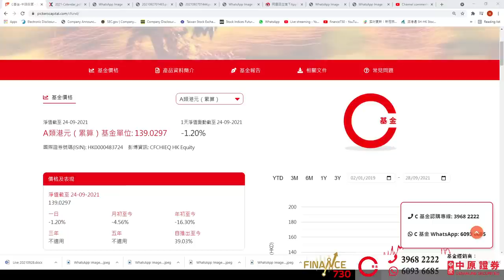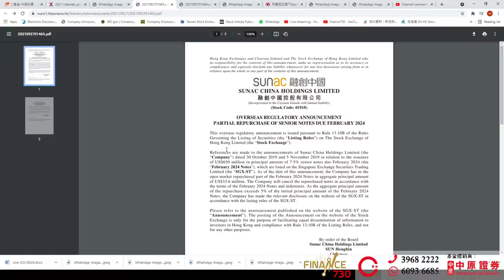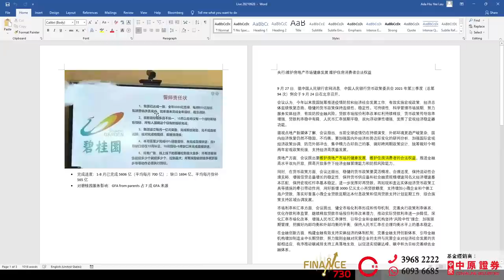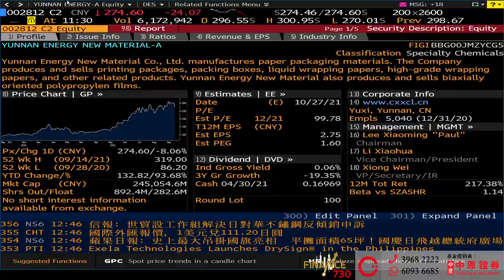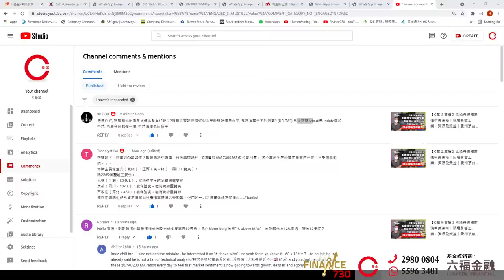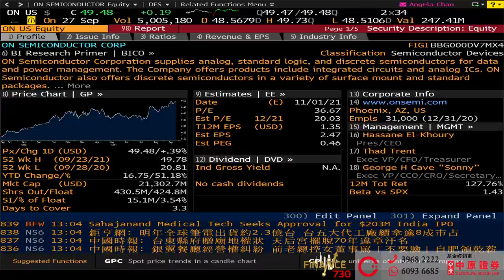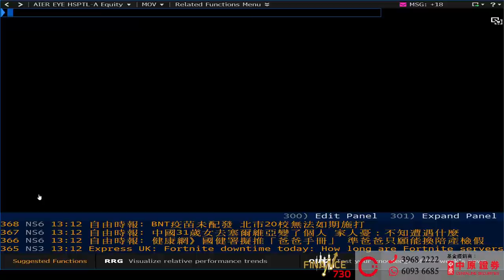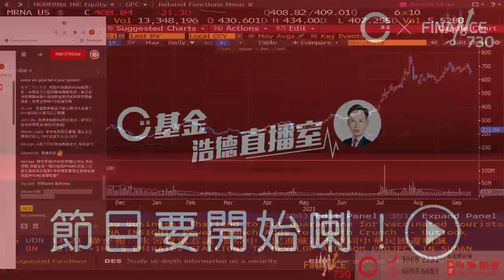【C基金直播】央行發聲內房板塊反彈︱料逐步拆內房債彈?︱恩捷股份及天賜材料最新分析︱碧桂園服務8000億誓保（CFundLive20210928)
00:00 大市分析︱央行發聲內房板塊反彈︱料逐步拆內房債彈?(字幕)
20:44 碧桂園服務8000億誓保
24:54 恩捷股份及天賜材料最新分析
30:11 限電會否對醫療板塊有影響?
32:17 解答觀眾提問
35:46 中芯國際(981)
37:24 康龍化城(3759)/泰格醫藥(3347)
40:26 閱文(772)

1. 此影音未經香港證券及期貨事務監察委員會(「證監會」)審核。
2. 本影音所提供的內容只代表受訪嘉賓的個人意見，並不構成招攬或要約，或推薦購買或出售任何投資產品。

3步送LikeCoin給你喜歡的作者：
1️⃣ 安裝瀏覽器外掛: